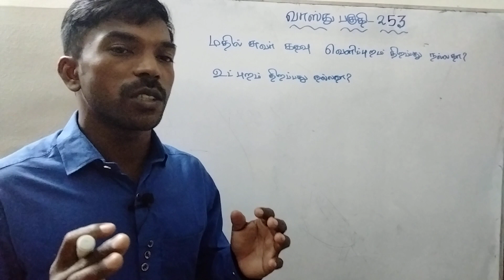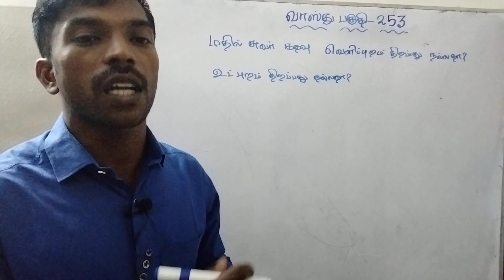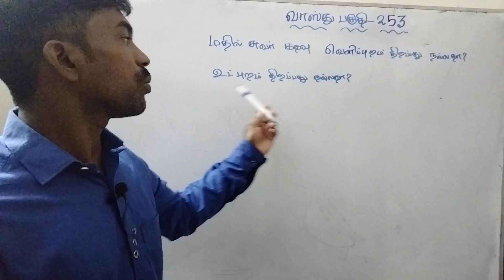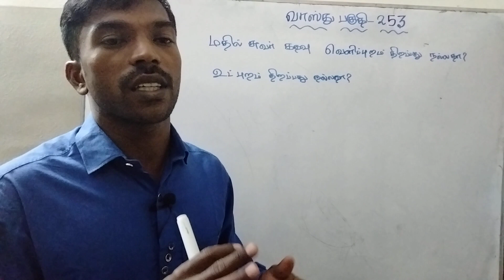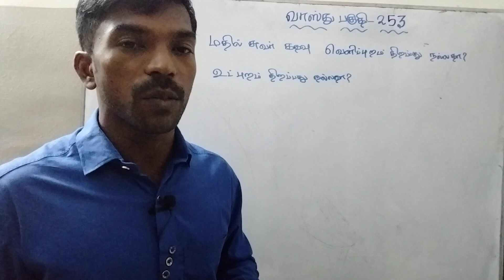மதில் சுவர் கதவு வெளிப்புறம் திறப்பது நல்லதா? உட்புறம் திறப்பது நல்லதா?